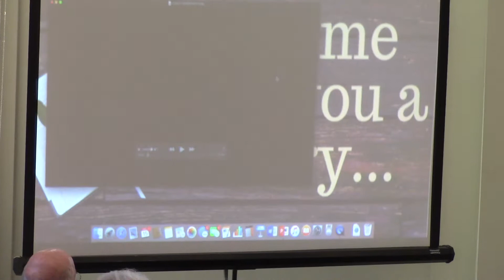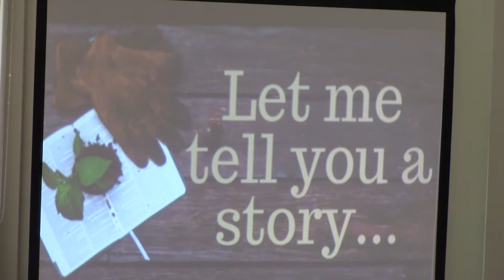09-15-2019, "Origin Stories", Rev. Dawn Douglas Flowers on Genesis 1:1 - 2:3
Today we begin at the beginning! The first two books of the Bible are simply stories. Origin stories of individuals, of a people, of hope, of despair, stories of deep sadness and great joy. They are stories that make us cringe and stories that make us dance. They are stories that contain all the complexities of life, and all the complexities of faith. They are stories that tell us about God, about ourselves and about those sacred relationships we hold with God and with one another. We're excited to get caught up in this story, and hope you will join us for the journey. Every Sunday for the next 7 weeks we will focus on a specific part of the story; then during the week, you are encouraged to read the rest of the story. This week, Read Genesis 1-11.